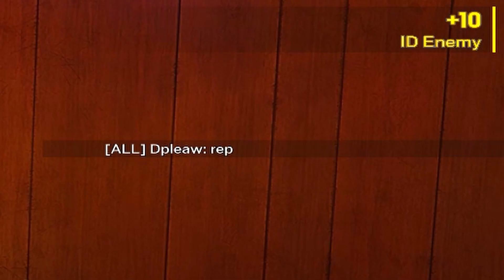Canada Goose 🦢 │ R6 Montage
Like and sub if you also have to cheat in siege

SETTINGS
5:4
90 fov
Multiplier 0.00223
H 42
V 42
1x 31
1.5x 51
2.0x 62
2.5x 63
3.0x 64

My channel is all about gaming. I mostly do montages but might get into other videos later.